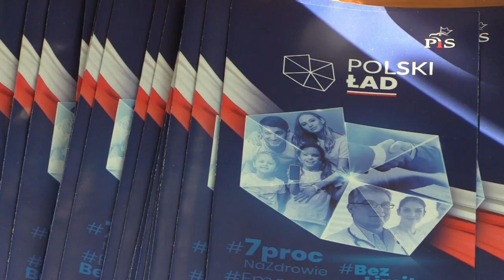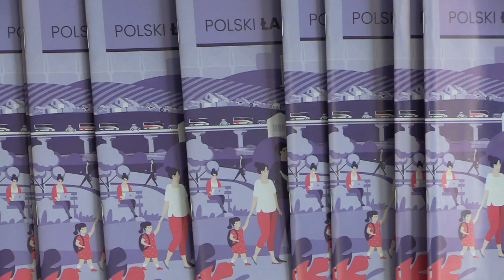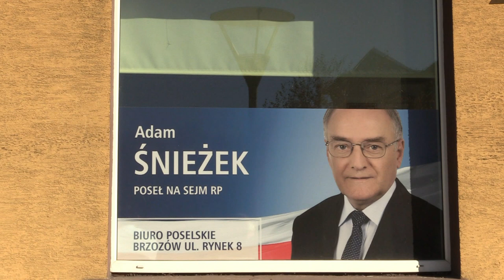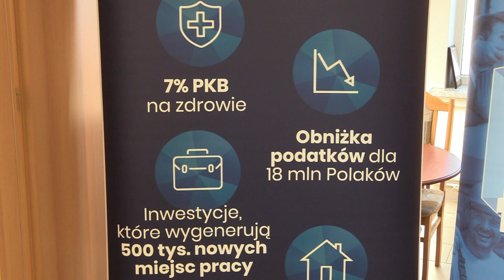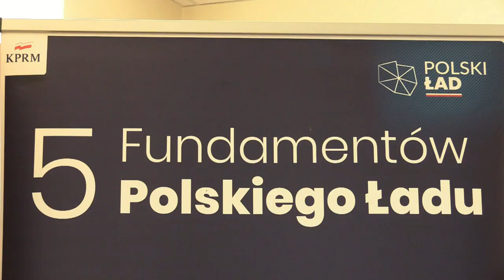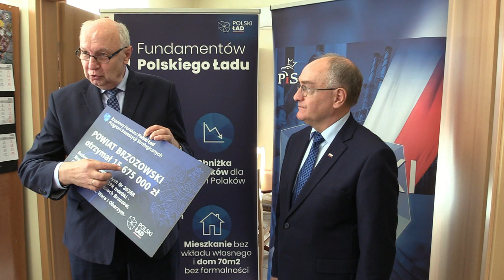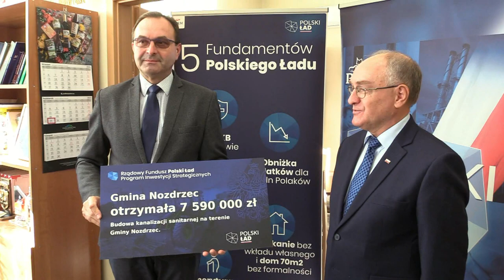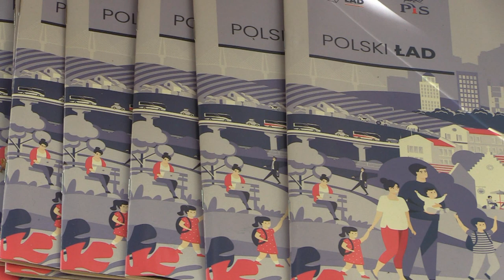Polski Ład wsparciem dla samorządowców z powiatu brzozowskiego